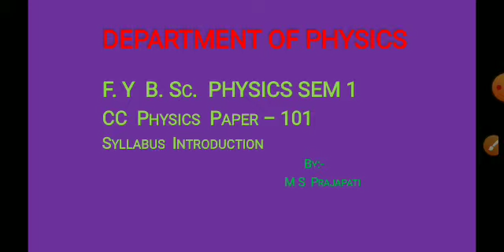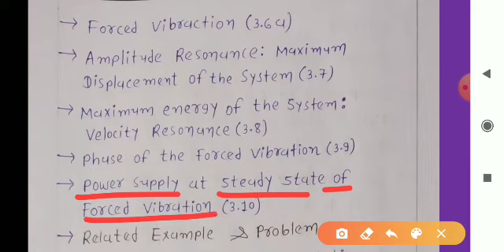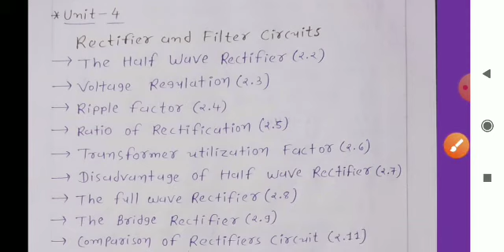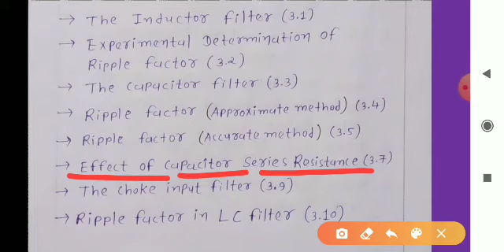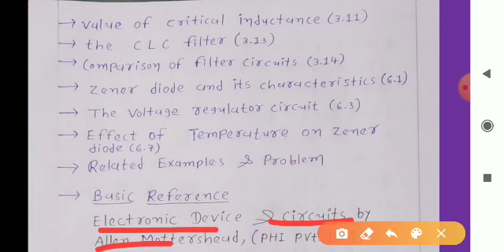B.Sc.Sem-1 Physics(101) Syllabus Introduction